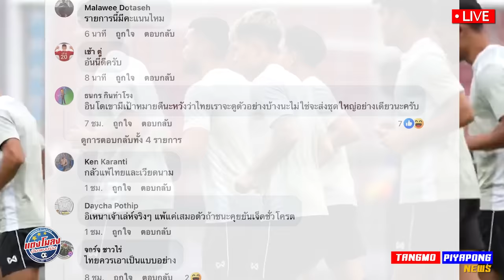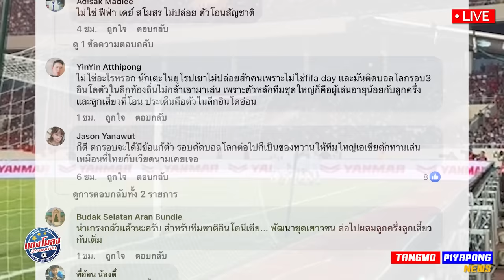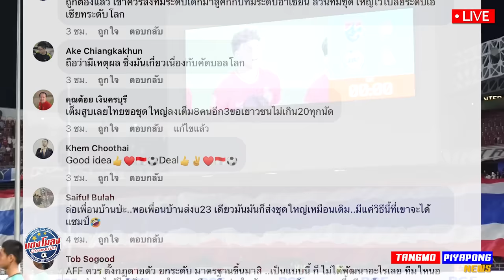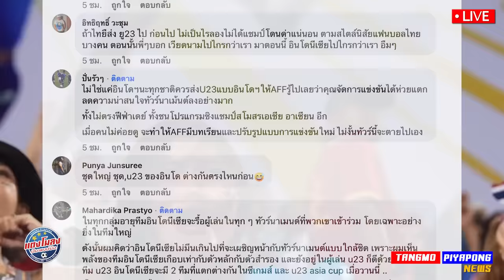มาแล้ว !! ลุ้น ทอง เทควันโด / ไทยชุด รอง + อินโด U23 มันส์ / คอมเม้นท์ ฉ่ำ เกิดอะไรขึ้น?